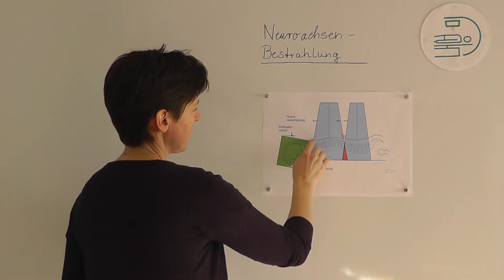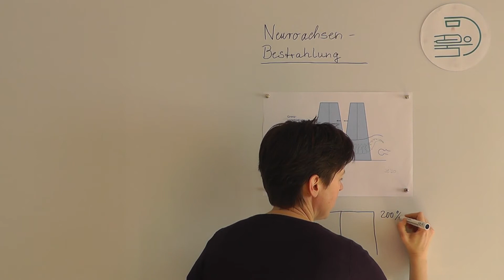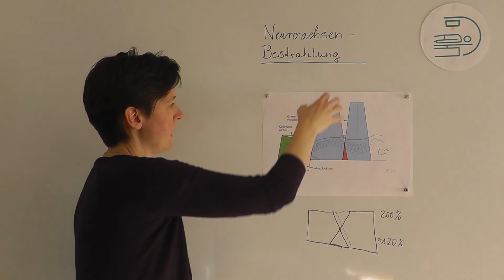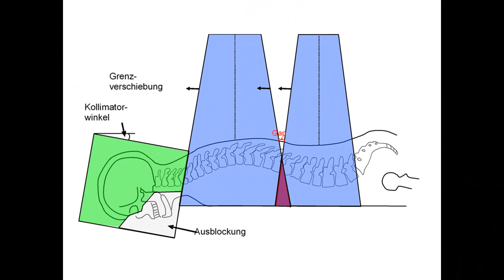Bestrahlung der Neuroachse mit IMRT-Technik | Strahlentherapie Prof. Hilke Vorwerk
Strahlenphysikalisches Thema:
Bestrahlung der Neuroachse mit IMRT-Technik

Bild: Vorwerk und Hess. Tabellenbuch der Radioonkologie. Zuckschwerdt Verlag 2009